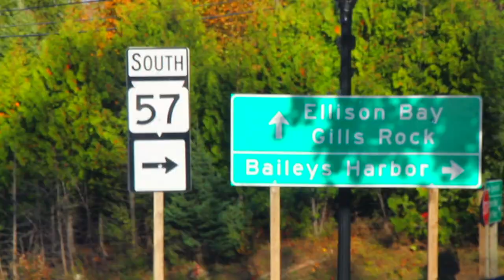DOOR COUNTY FALL |MOLLY BANKS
Every year, Door County provides new colors and this fall, they have been perfect!